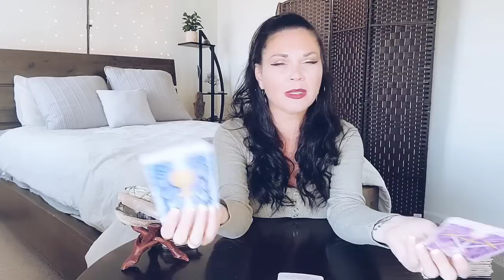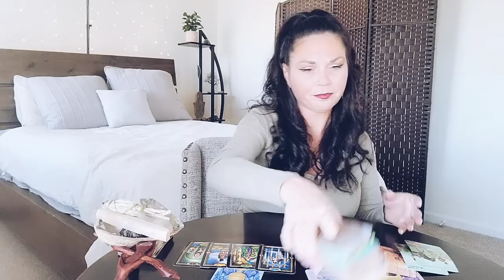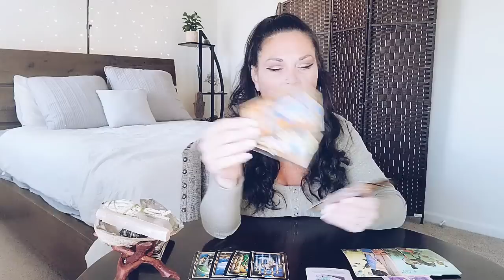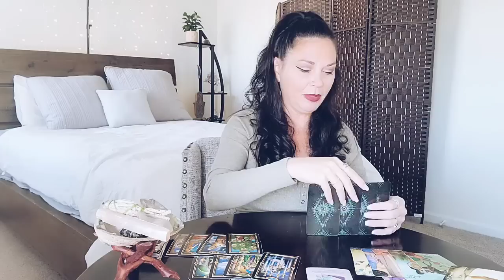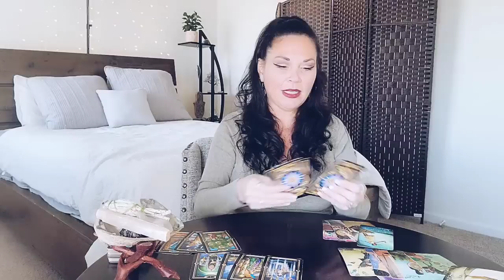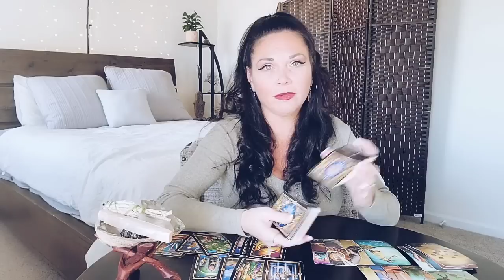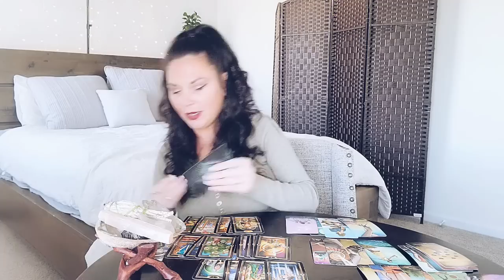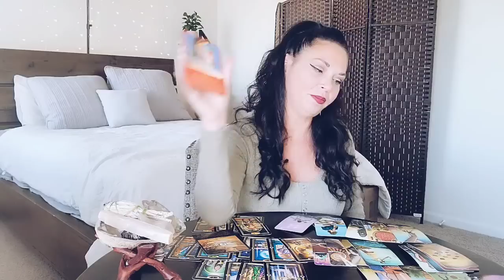GEMINI | FROM HEARTACHE TO LOVE ❤️ | YOU VS THEM LOVE TAROT READING.